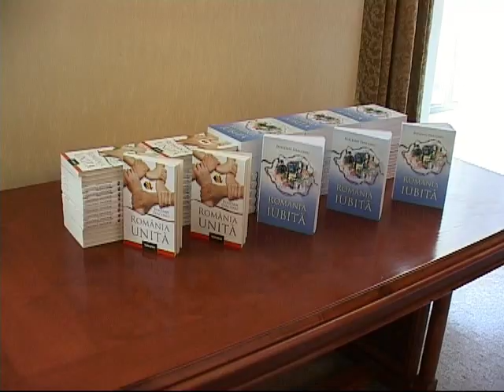România Unită - Bogdan Diaconu, Vlad Hogea, Horațiu Șerb, Mariana Cristescu, Lazăr Lădariu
Partidul România Unită - Conferință la Tg. Mureș (6 oct. 2014) - Bogdan Diaconu (președinte), Vlad Hogea (prim-vicepreședinte), Horațiu Șerb (secretar general). Gazde: Mariana Cristescu și Lazăr Lădariu.